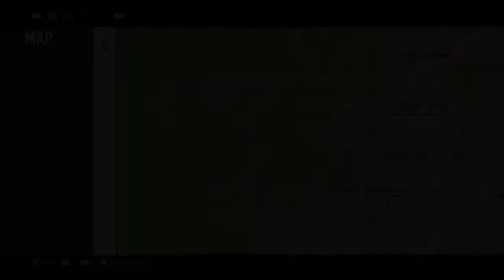Playing mafia definitive edition for the first time